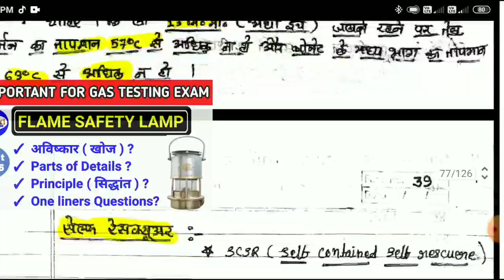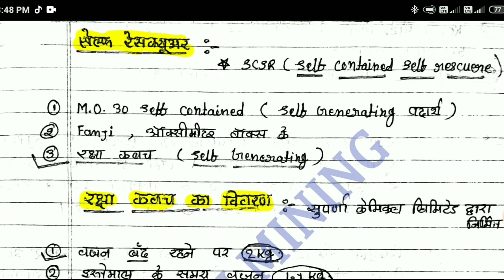self rescuer mining | gas testing videos | mining exams | details in hindi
Gas Testing , Mining Sirdar, Overman Notes Study Material, Mcq Study Material in hindi PDF Download

DRISHTI MINING में आप सभी का स्वागत है।

Yours Queries👇

Drishti Mining
Mining Drishti
Dgms exam
Management trainee
mining news
mining updated
GT examination
mining surveyor
mining mcq questions
mining classes
mining diploma
mining degree
Cil recruitment
mining samanya gyan
mining gyan
mining darpan
mining geology
mining inspector
mining india
mining world
mining lecture
mining live class
mining salution
mining job
mining videos
mining mcq
Top mining channel in hindi
mining quiz
drishti mining
mining awareness
mining vigyan
mining hindi
mining engineering
mining gate
drishti mining
gk for all mining competitive exams
dgms exam
gk for mining exam
दृष्टि माइनिंग
माइनिंग ज्ञान
माइनिंग दृष्टि

Search 👉 Drishti Mining || Mining Drishti